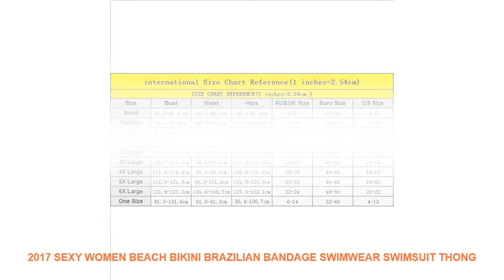2017 Sexy Women Beach Bikini Brazilian Bandage Swimwear Swimsuit Thong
- $ 7.79 USD # Cheap Price 2017 Sexy Women Beach Bikini Brazilian Bandage Swimwear Swimsuit Thong Bottoms Bathing Suit Backless Halter Swim Wear Tankini with FREE Worldwide Shipping!

2017 Sexy Women Beach Bikini Brazilian Bandage Swimwear Swimsuit Thong Bottoms Bathing Suit Backless Halter Swim Wear Tankini
ITEM NO: DM004
Main Fabric:90%Polyester.10%spandex.180-200GSM
Fully front lined
No padding but there is one hole left for padding if need
No outer-label sewn
Its Bottom Back is Plain not Scrunch
Color: Black. White. Pink. Red. Blue. Yellow. Orange. Green. Rose. Hot Pink. Purple.
Size: One fis all S M L XL. the halters able adjusted suits different figures
Packag
e includes: Package includes:1 *bikini set/ lot
Please kindly note: Items will be repackaged to save your shipping charge & to be environmentally friendly.
Brand Name: Hui BaiLe
Gender: Women
Waist: Low Waist
Support Type: Wire Free
With Pad: No
Pattern Type: Solid
Model Number: HW0221
Material: Lycra.Polyester.Spandex
Fit: Fits true to size. take your normal size
Item Type: Bikinis Set
2017 Sexy Women Beach Bikini Brazilian Bandage Swimwear Swimsuit Thong Bottoms Bathing Suit Backless Halter Swim Wear Tankini
ITEM NO: DM004
Main Fabric:90spandex.180-200GSM
Fully front lined

Others Item
2017 New Sexy girls Bikini Push up Pleated triangle Swimwear Women Push up Bra Bikini Set
Halter Bikini 2017 Sexy Swimwear Women Swimsuit Cut Out Brazilian Bikini Set Bandage Beach Wear Swimwear
2017 Hot New Women Sexy Bandage Mermaid Swimsuit High Waist Beach Bikini Push up Swimwear
NAKIAEOI 2017 New Sexy Bikinis Women Swimsuit Push Up Swimwear Plus Size Brazilian Bikini Set Halter
P j 2017 Beach Biquini Sexy vintage Swimsuit Push Up Bikinis Set Swimwear Bikini Brazilian Rose
Bikinis Set Women Swimsuit Push Up Swimwear Women 2017 Sexy Bandeau Print Brazilian Bikinis Set Beach
2017 Sexy Women Bikini Swim Trunks Heart shaped Black Short Summer Swim Brazilian Cheeky T Back
2017 Sexy Beach Bandeau Swimsuit Strapless Bikini Set Solid Bathing Suit Women Plus Size Bathing Suits
Floylyn bikini 2017 swimwear swimsuit bikinis sexy women brazilian bikini beach wear 11 colors
2019 Swimwear Sexy Women Marble Print Padded Bra Beach Halter Bikini Set Swimwer Bathing Suit Beachwear

Others Sports Clothing  Videos :
Cartoon Kids Children Boys Swim Beach Swimming Wear Bathing Suit Boxer Shorts Trunks Briefs Pants Beachwear Swimwear Swimsuit =
Professional Large Electroplate Waterproof Anti Fog UV Protection Swim Pool Silicone Swimming Goggles Glasses Eyewear Accessory =
New Blue Yellow Cube Men Male Swimming Trunks Briefs Boxer Shorts Bathing Suit Swimwear Swimsuit Swim Pool Pants Beach Swim Wear =
Children Kids Water Sports Swim Pool Anti Fot Waterproof Adjustable Silicone Swimming Goggles Glasses Eyewear w/ Cute Pouch Bag =
New Professional Water Sports Waterproof Anti Fog UV Protection Swim Pool Sea Swimming Goggles Underwater Diving Glasses Eyewear =